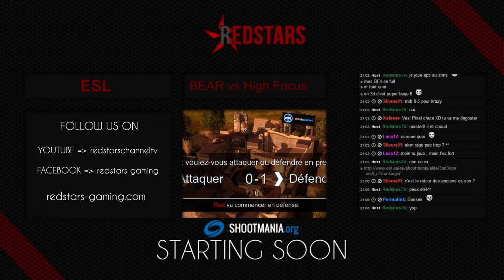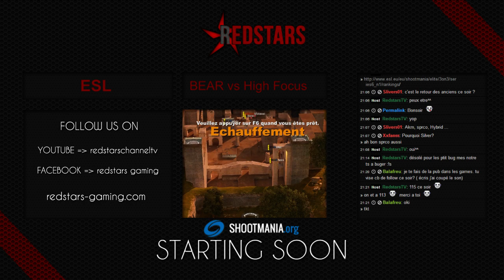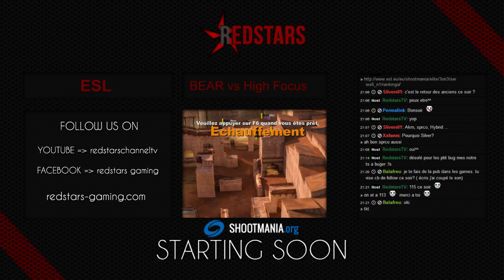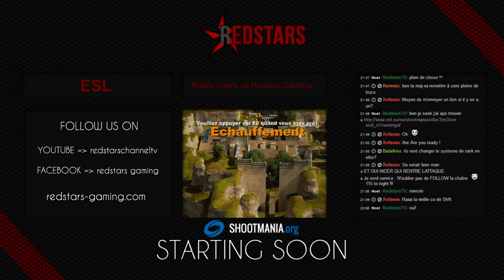esl Series #6 Cup #1 26/02 part1